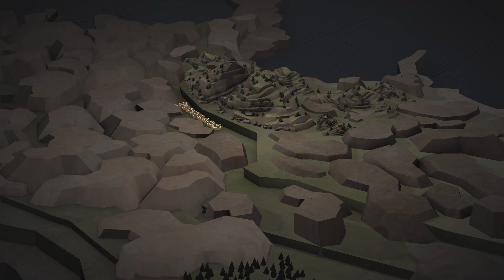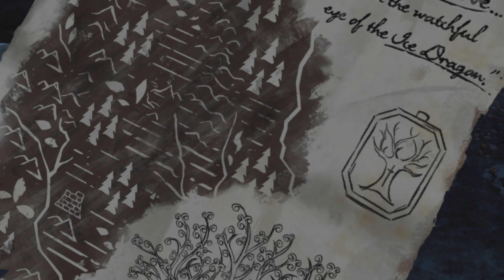SONS OF WINTER PART 1 | Telltale's Game of Thrones - Episode 4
Telltale's Game of Thrones Season 1 Walkthrough Gameplay Part 7. This series will include the full game story.
(Footage captured on PS5 in 4K 60FPS, no HDR).

Game of Thrones: A Telltale Games Series (2014)

During the War of the Five Kings, House Forrester find themselves embroiled in a web of deceit and corruption.